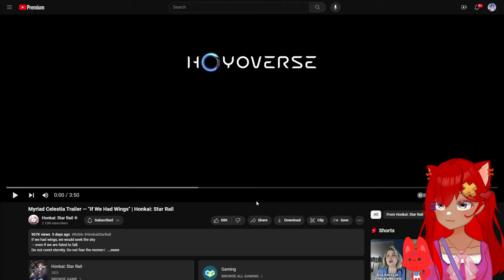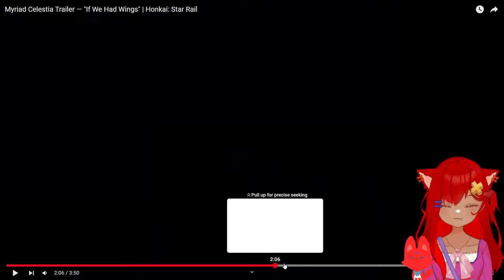BRING HER BACK | Myriad Celestia Trailer — "If We Had Wings" | Honkai: Star Rail React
She NEEDS to have some important part of the story...